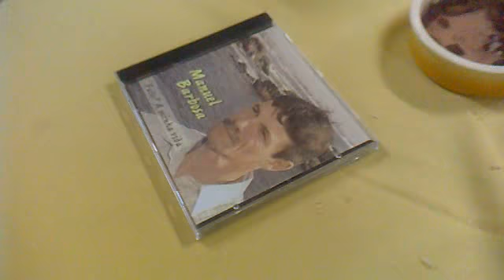festa dos dois anos17042011017.mp4